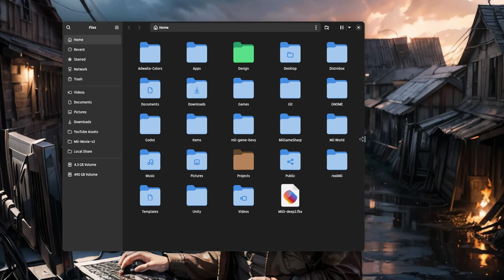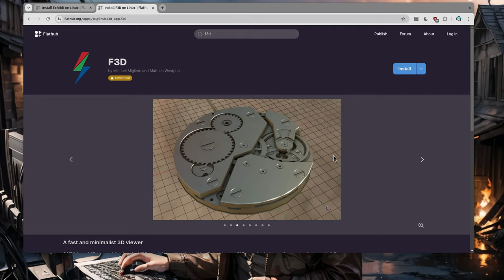A special mention to Exhibit sidebar (vs GNOME Files sidebar)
a comparison between Gnome Files and Exhibit (a 3d viewer) sidebar